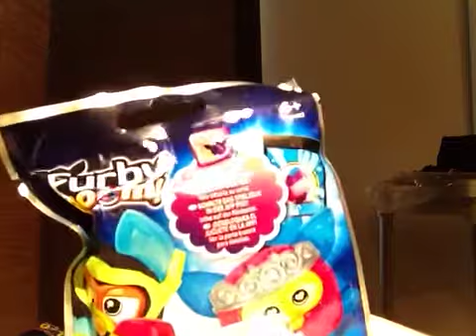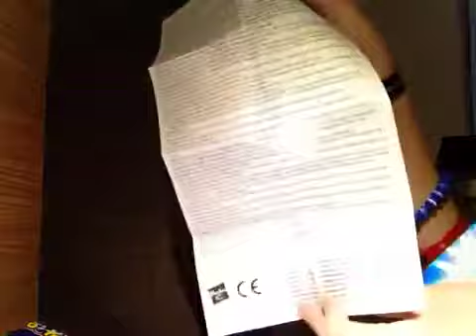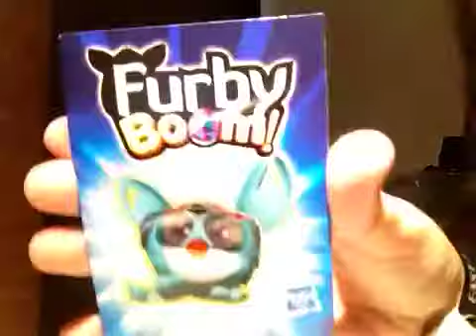Apertura 2 bustine Furby Boom